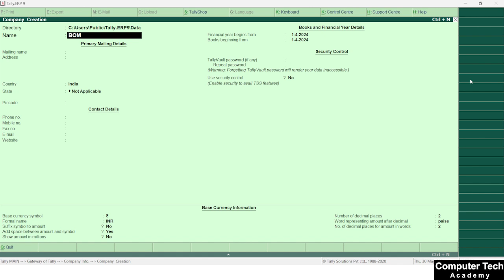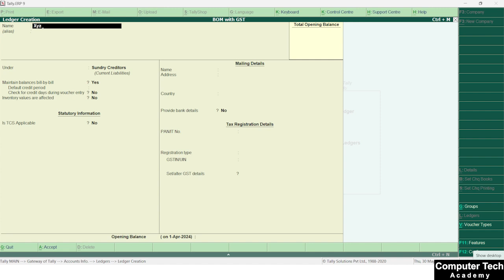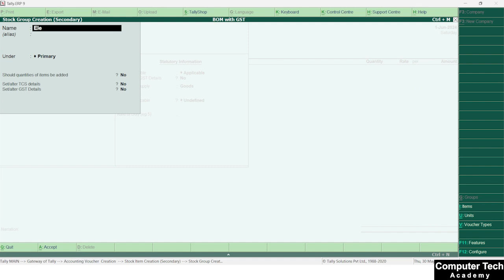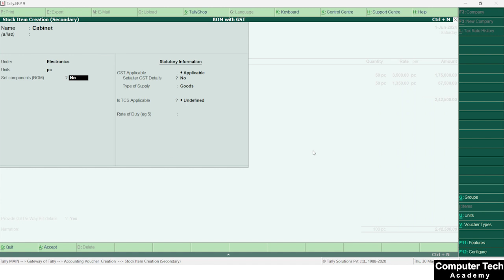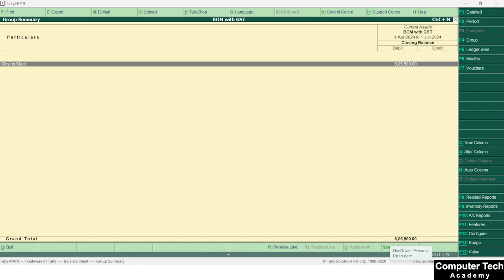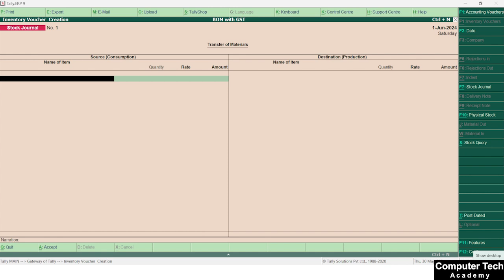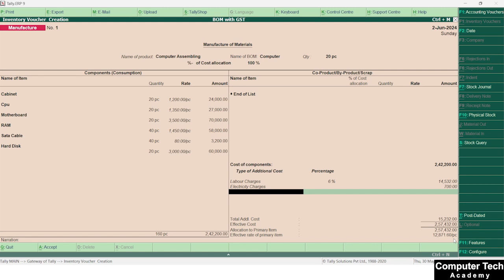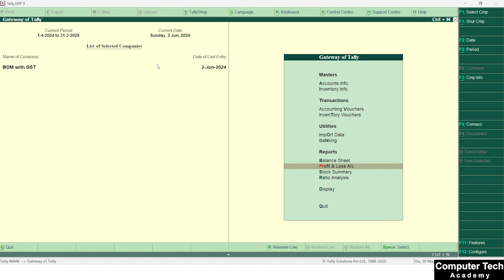Tally ERP.9 Part-46 | Bill of Materials with GST in Tally ERP.9 | Product Manufacturing Process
Welcome to our comprehensive tutorial on creating a Bill of Materials (BOM) with GST in Tally ERP.9, specifically designed for the product manufacturing process.

In this video, we will guide you step-by-step through the setup and usage of BOM in Tally ERP.9, ensuring you can efficiently manage your manufacturing process while complying with GST regulations.

In this video, you will learn:

Introduction to Bill of Materials (BOM):

Understanding the concept of BOM and its importance in the manufacturing process.
Setting Up BOM in Tally ERP.9:

Detailed instructions on how to configure BOM for your products in Tally ERP.9.
How to add raw materials, components, and quantities required for production.
Incorporating GST in BOM:

Step-by-step guide on applying GST to your BOM items.
Ensuring GST compliance in the manufacturing process.
Managing Inventory and Stock:

How to track raw materials and finished goods.
Monitoring stock levels and managing inventory efficiently.
Generating Reports:

Creating and analyzing BOM reports in Tally ERP.9.
Utilizing reports for better decision-making and process optimization.
Practical Examples:

Real-world scenarios and examples to illustrate the application of BOM with GST in product manufacturing.
By the end of this video, you will have a clear understanding of how to create and manage a Bill of Materials with GST in Tally ERP.9, enabling you to streamline your manufacturing process and ensure accurate compliance with GST regulations.